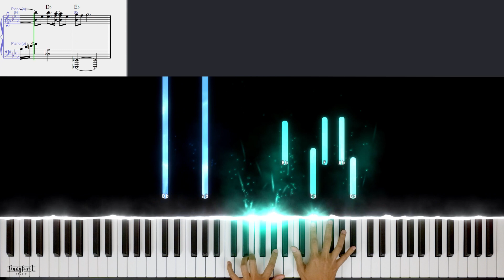以后别做朋友 Yi hou bie zuo peng you (Eric Chou) - Piano Tutorial + Free Sheet Music